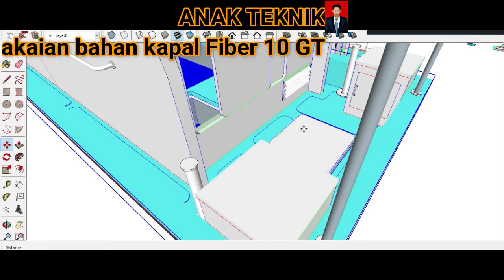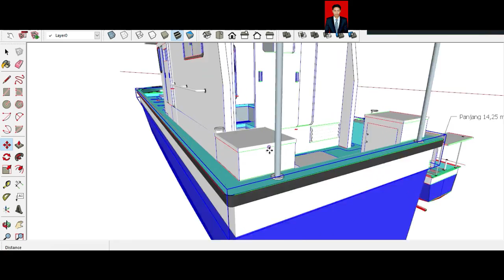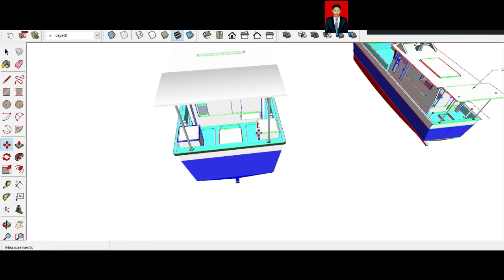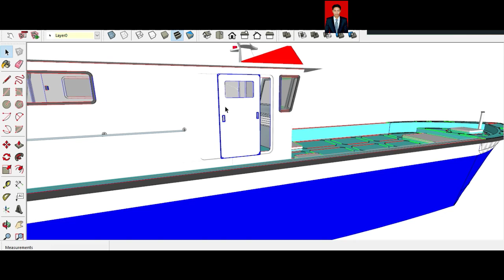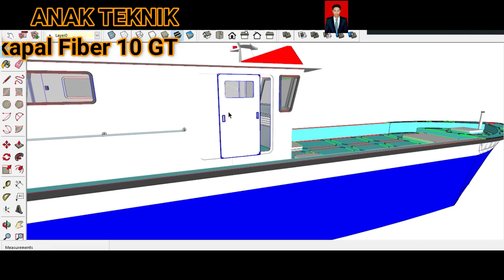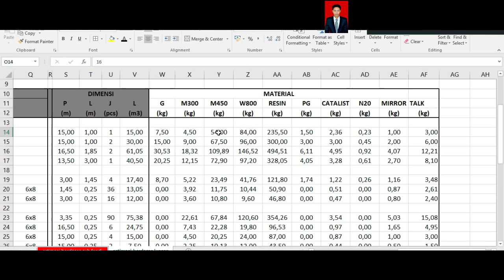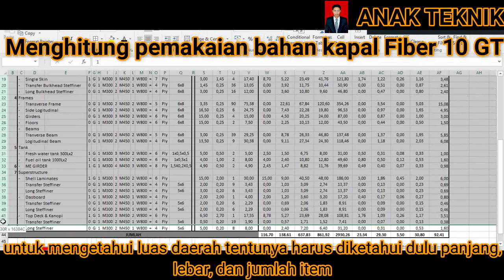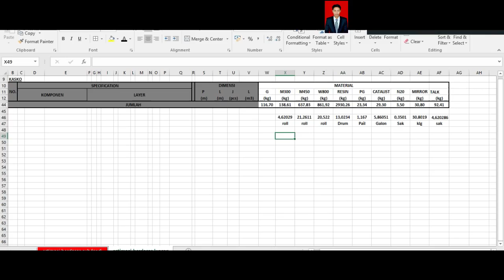Menghitung Jumlah Pemakaian material kapal fiber 10 GT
Konten ini menjelaskan tentang banyaknya material yang akan di guanakan bila anda ingin membuat sebuah kapal fiber nelayan jenis 10 GT.

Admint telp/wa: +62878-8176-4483